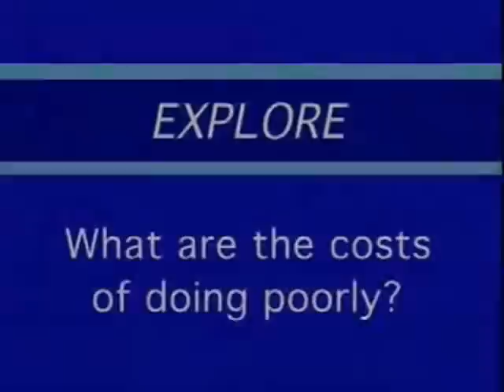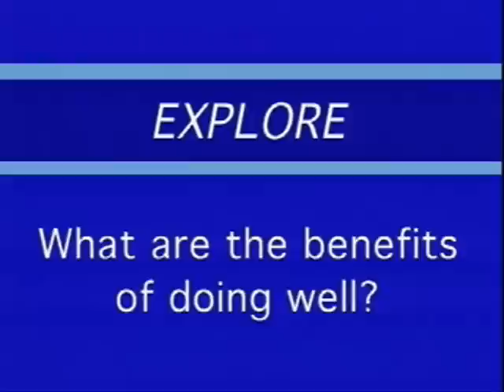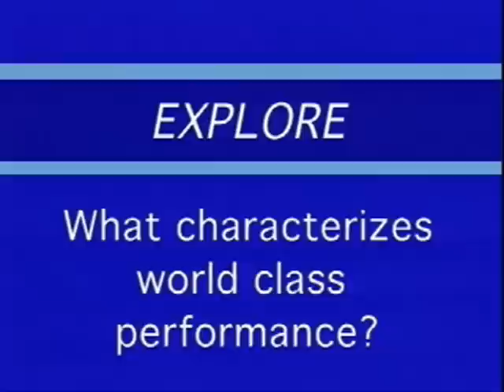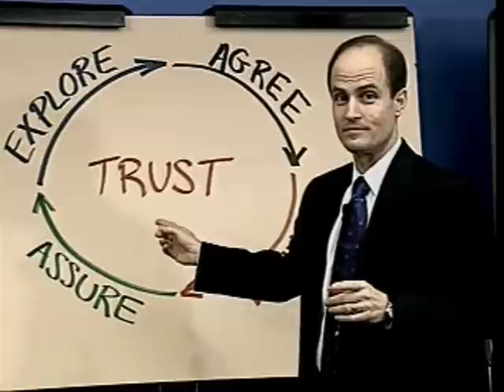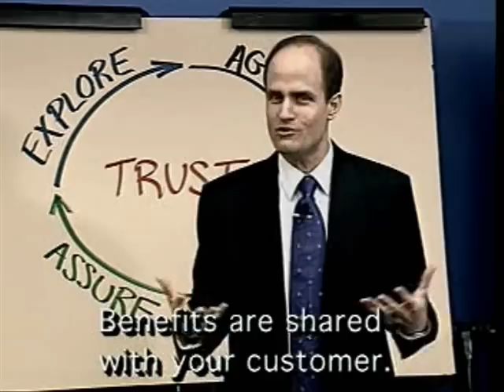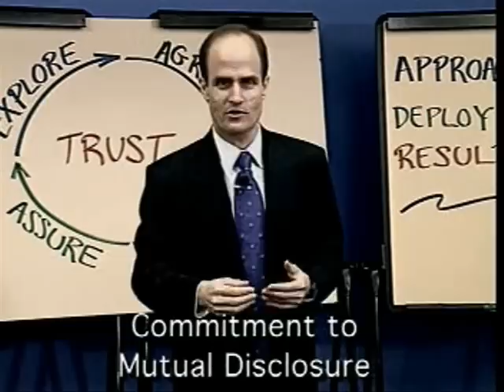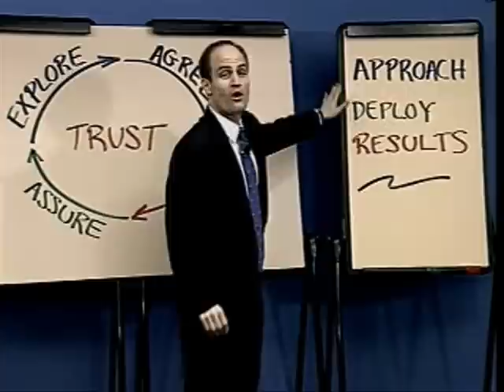Partnership Power Part 13 - Evaluation Process Begins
What happens when your performance is poor? What are the benefits of good performance? Learn how to evaluate your own customer service, and discover what characterizes world-class performance.

Ready for more? Find out how to evaluate your performance in a different aspect of the service process